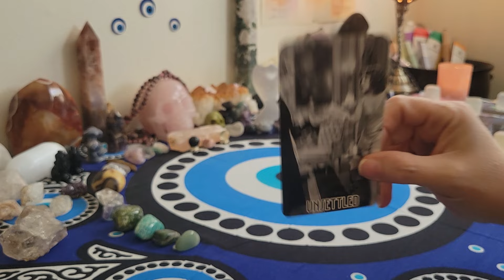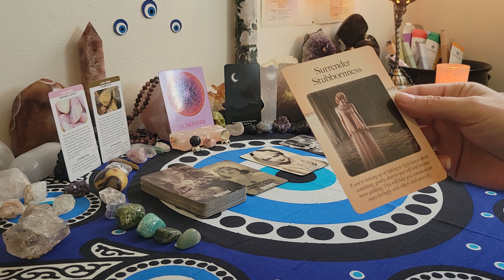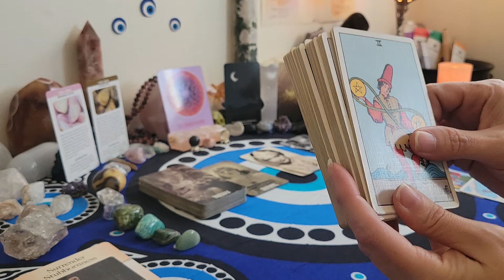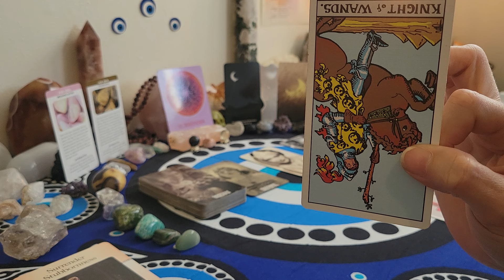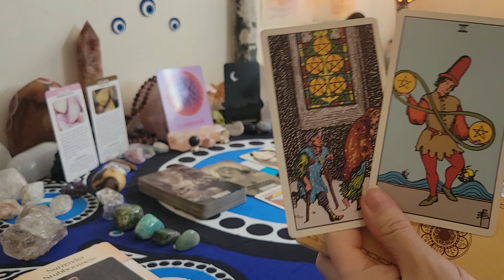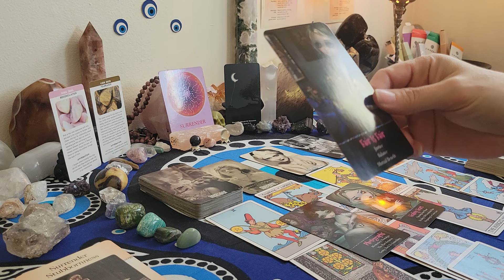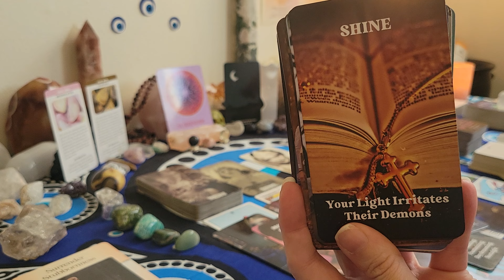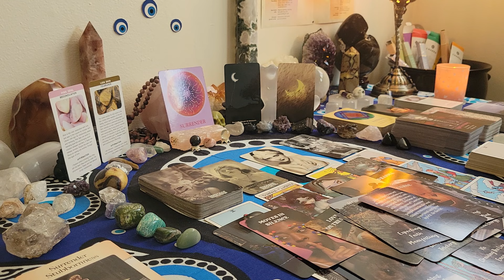Aries ♈️ Waiting on you to fall on your face they'll be waiting forever karma coming for them